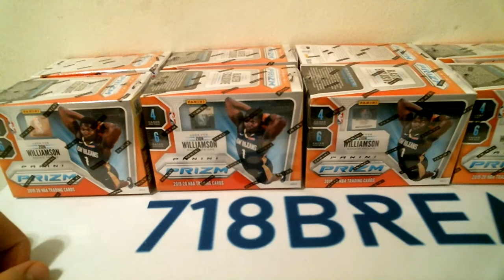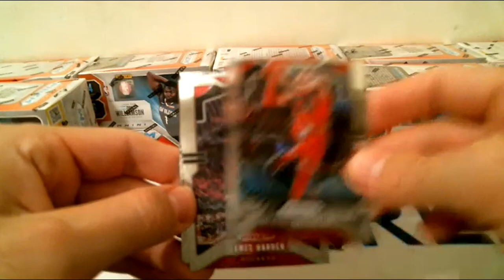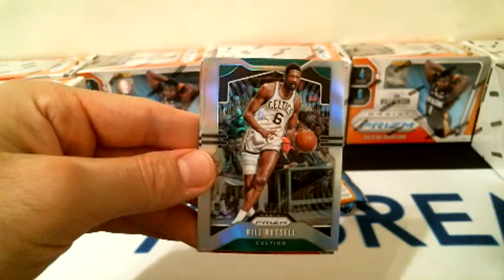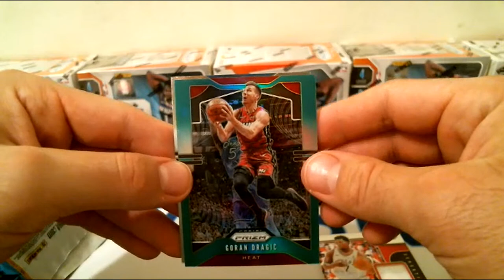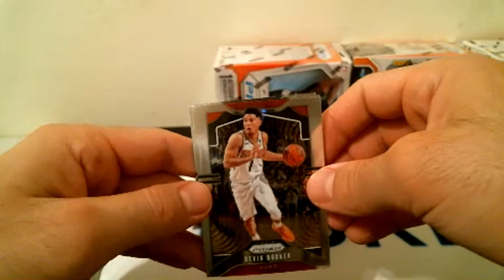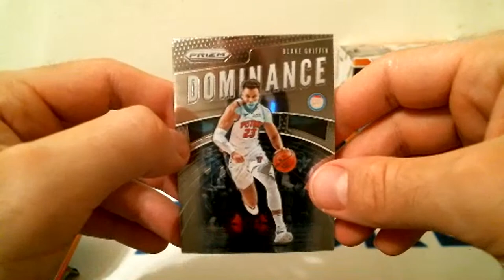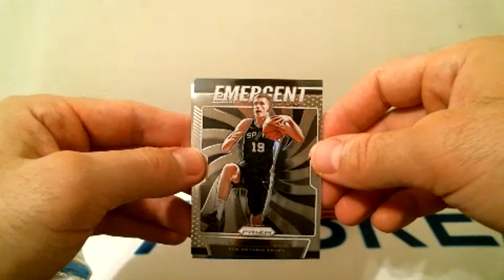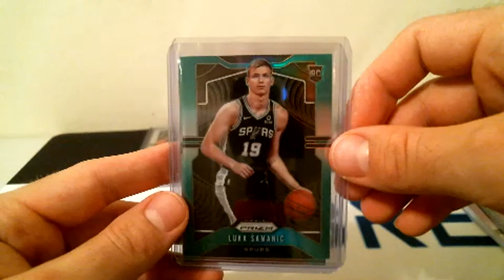2019-20 Prizm 10 box blaster break #21